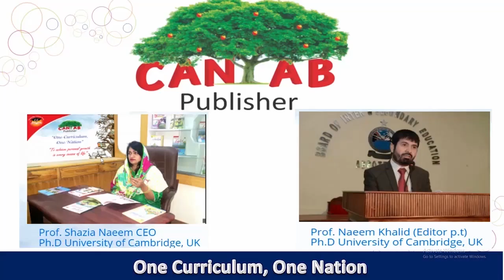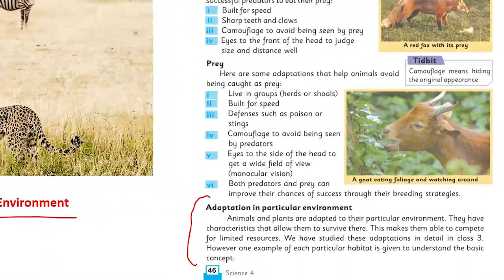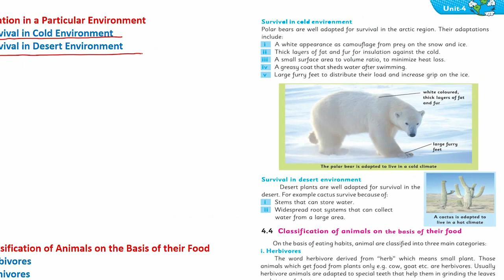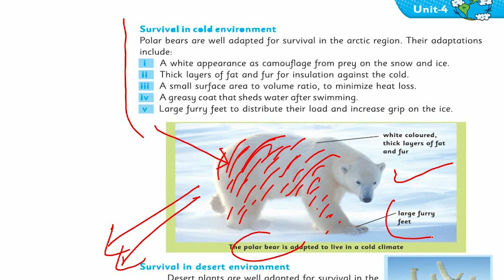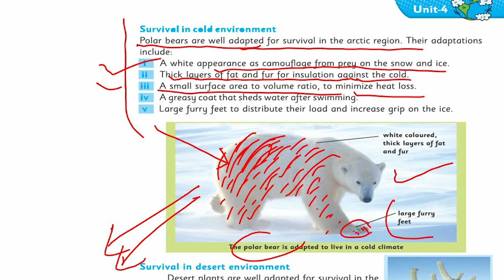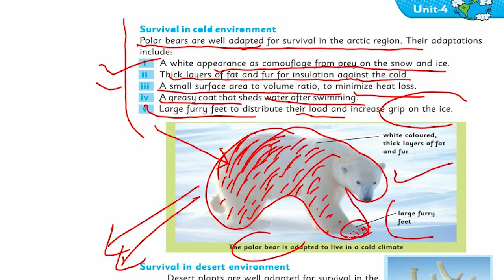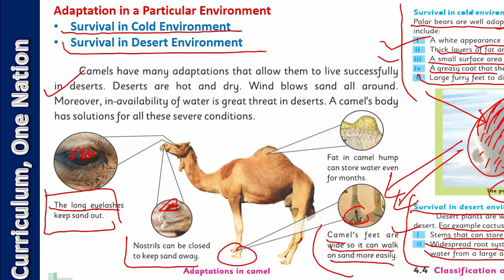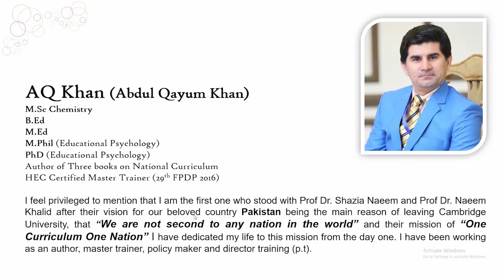Science Class 4 Chapter 4 Lecture 4